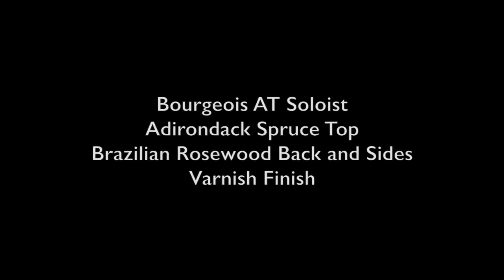Acoustic Music Works Guitar Demo - Bourgeois AT Aged Tone Soloist, Adirondack, Brazilian, Varnish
(NEW)  No discussion of rosewood Orchestra model guitars is complete without a spirited discussion regarding the Bourgeois “Soloist” model. Dana Bourgeois knows wood. And Dana is considered THE expert where soundboard voicing is concerned. The re-birth and popularity of OM-28 style guitars in general owes much to Dana Bourgeois’ 40 years of involvement in the guitar industry.
The Bourgeois “Soloist” is normally a European topped lightly crafted, exquisitely voiced fingerstyle guitar and the overall voicing is ideally suited for a serious fingerstyle player moreso than a ham-fisted white-knuckled flatpicker.

But when Dana Bourgeois turned the acoustic guitar industry ON ITS EAR  twenty four months months ago with the introduction of his AGED TONE guitars, several customers immediately inquired: “When will Dana take a special order for an AGED TONE Adirondack spruce topped Soloist?,” we set to peppering and pestering Dana with that very question.

Long story short: The wait is over. The guitars are here. The rest is history.

Seriously. It just cannot get better than this. Here we have a SUPERB fingerstyle orchestra model suitable for the finest player. 1 and 3/4″ nut width, pyramid bridge, the distinctive Soloist heel inlay, gold plated Waverly tuners with ebony buttons, soft cutaway, premium fossil ivory bridge pins, thin VARNISH finish and specially selected (specifically, by us, in person) premium BRAZILIAN rosewood. Since it is an “AT” model, it has hot hide glue construction. It is a top of the pyramid Soloist and a top of the food chain fingerstyle guitar. If you’ve contemplated a Soloist, but felt a lightly crafted European top “might” restrict you from digging in, we present this Aged Tone Adirondack braced-Adirondack spruce topped Soloist. This guitar retains the responsiveness of its Soloist brethren, but adds a dimension of HEADROOM that comes with Adirondack spruce.

So…after annoying you with the obligatory cliche about this guitar being more than the sum of its parts,  let us just say that If you like the “idea” of a Soloist and the “idea” of Aged Tone, we’ve got your solution right here:  Seriously.

In a shop full of VERY fine guitars, this one stands tall. This heirloom-grade instrument is spectacular, but never boastful. It is simply perfect.

Thanks to Ryan Fitzsimmons at Bourgeois Guitars for the fine photos!

Serial #6969